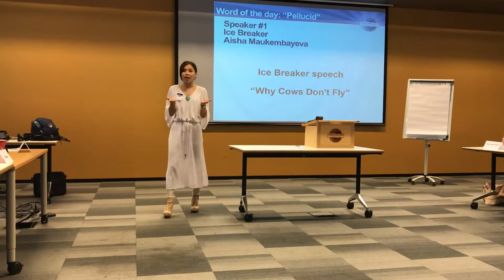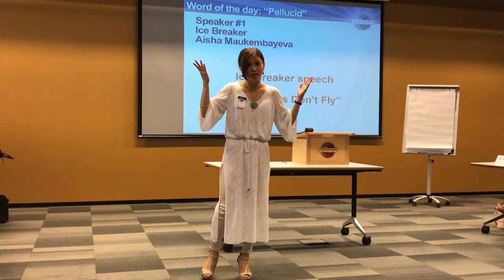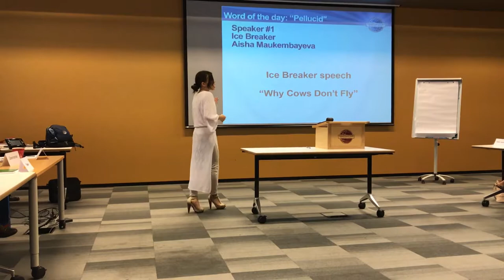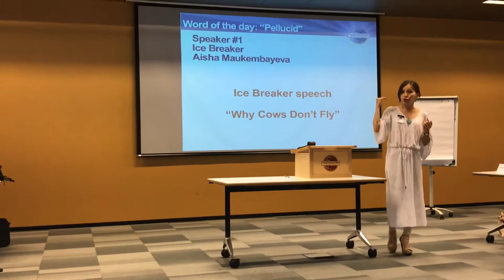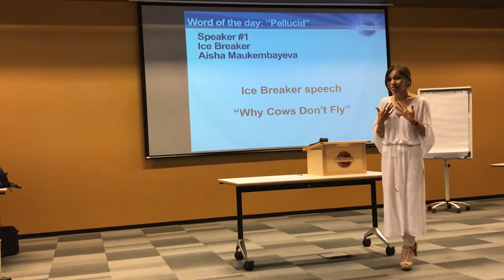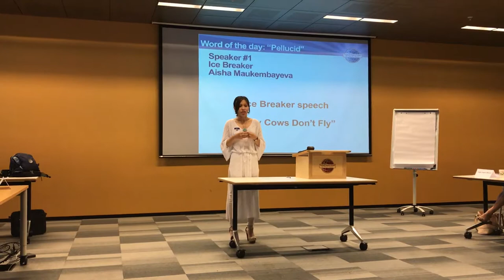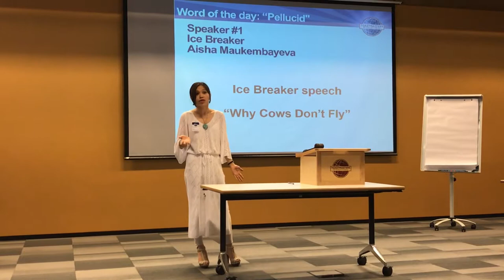Aisha Maukembayeva “Why cows don’t fly”